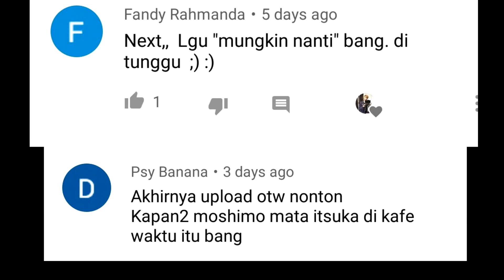NYANYI LAGU INDONESIA DI JEPANG ..!!! GAK NYANGKA ORANG JEPANG SUKA LAGU INDONESIA INI ...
HALO REK ,,!!

kali ini kita nyanyi lagu indonesia di cafe jepang , gak nyangka orang jepang suka dengan lagu ini dan ikut bersorak gembira, ,,

follow juga Instagram ku ya rek.. hehe...

ok rek... krna masih bljr dan akan trs belajar... mohon di maklumi.. hehe
meskipun demikian rek..
kritik dan saran sangat membantu saya untuk menuju lebih baik lagi rek.. hehe..
jdi jika ada saran tulis di komentar ya.. hehe
dan lagi rek..
terus dukung saya ya.. hehehe..

tengkiu rek... 😁😁